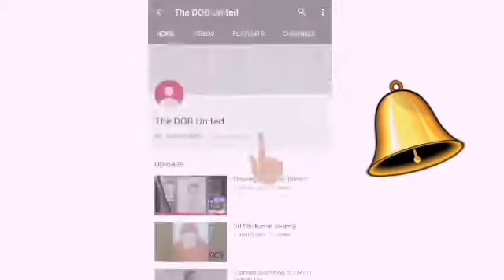Drawing Bhuvan Bam ||BBK Vines || Youtuber.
Hi everyone I am, Bhojalingesh. E. Balkal, in this video lam going to draw Bhuvan Bam sir .